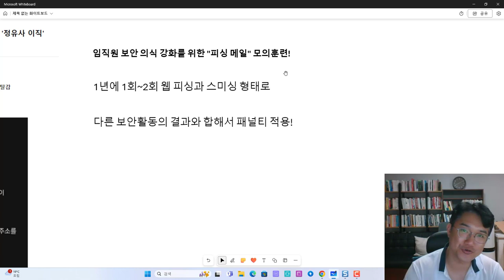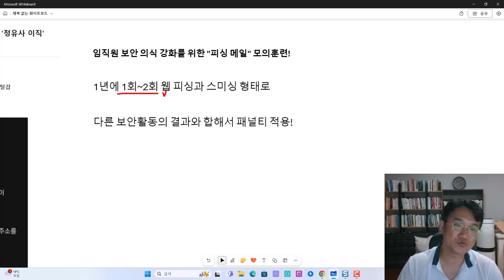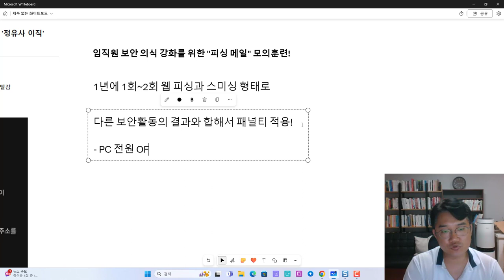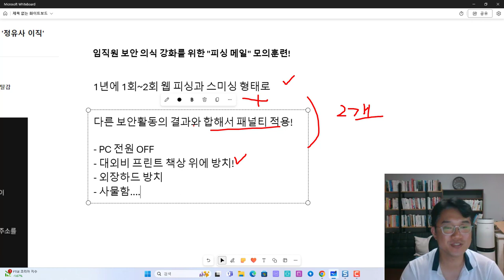보안 활동 피싱 메일 모의훈련? 좀 민감한 주제로 한 사례와 함께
보안프로젝트 ) 에서 제공하는 IT 강의입니다. 주제는 "보안 활동 피싱 메일 모의훈련? 좀 민감한 주제로 한 사례와 함께 피싱 phishing " 입니다.